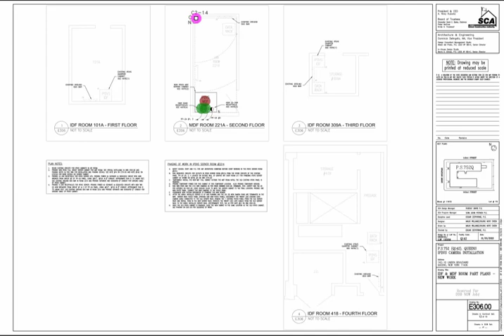PS 56 (Queens) - IPDVS Camera Installations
Authority: NYCSCA
Judith Kaye HS 142 (Queens) at
142-10 Linden Boulevard, Jamaica, NY 11436, USA.